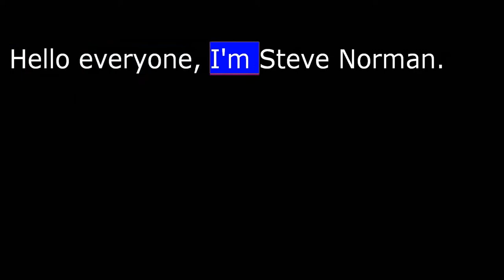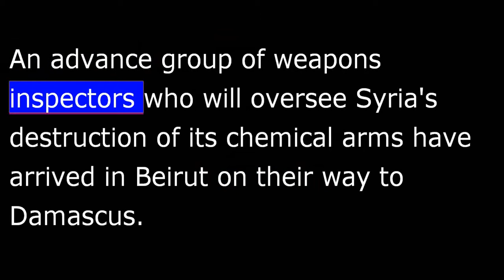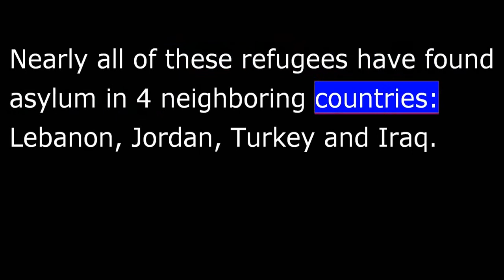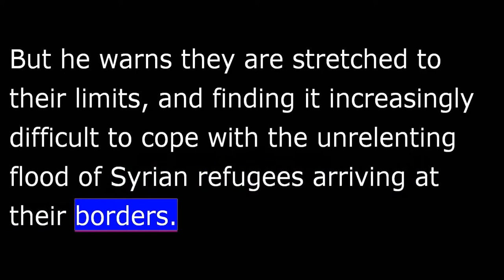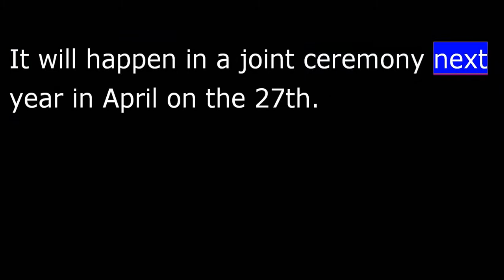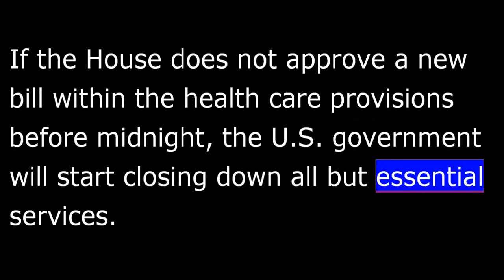VOA news for Tuesday, October 1st, 2013 - 20131001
Tuesday October 1st, 2013
From Washington, this is VOA news.  Coming up, warnings about Iran from Israel's leader, plus the Vatican announcing new saints.  Hello everyone, I'm Steve Norman.
Israeli Prime Minister Benjamin Netanyahu says Iran must dismantle its nuclear program and should face tougher sanctions as it negotiates with the West.
Mr. Netanyahu made the comments after meeting with President Obama at the White House on Monday.
"Iran is committed to Israel's destruction.  So, for Israel, the ultimate test of a future agreement with Iran is whether or not Iran dismantles its military nuclear program.  I believe that it's the combination of a credible military threat and the pressure of those sanctions that have brought Iran to the negotiating table."
President Obama said world powers will negotiate with Iran in a "clear-eyed" manner and will consult Israel closely.
Prime Minister Netanyahu's visit to the White House came 3 days after Mr. Obama and Iranian President Hassan Rouhani conducted the highest-level contact between the countries in more than 3 decades.
Iran has long insisted its nuclear program is peaceful.  The U.S. and many of its allies disagree and have helped impose several rounds of sanctions that have battered Iran's economy.
An advance group of weapons inspectors who will oversee Syria's destruction of its chemical arms have arrived in Beirut on their way to Damascus.
The 20 experts from The Hague-based Organization for the Prohibition of Chemical Weapons will travel to Syria later on Tuesday to help President Bashar al-Assad's government meet a November 1st deadline to scrap its ability to manufacture such arms.
The destruction of Syria's existing stockpiles is due to be completed by mid-2014.
Participants at a U.N. refugee conference in Geneva are appealing for stronger international support for countries hosting large Syrian populations.
Lisa Schlein reports from the UNHCR conference in Geneva.
Nearly all of these refugees have found asylum in 4 neighboring countries: Lebanon, Jordan, Turkey and Iraq.  U.N. High Commissioner for Refugees Antonio Guterres says these countries are saving lives by generously providing protection and assistance.
But he warns they are stretched to their limits, and finding it increasingly difficult to cope with the unrelenting flood of Syrian refugees arriving at their borders.
The World Bank estimates Lebanon's economy is losing nearly 3 percent in annual GDP growth.  The Jordanian government says it will have spent !$1,700,000,000 in caring for the refugees by the end of the year.  Turkey says it has spent !$2,000,000,000 and has received only !$130,000,000 from the international community.
Sudan is defending a deadly crackdown on protesters as demonstrations entered a 2nd week.
The governor of Khartoum told a news conference Monday that police only opened fire on protesters to defend their stations.
The demonstrations began last week as a protest against the cut in government subsidies that caused a sharp rise in fuel prices.
The Vatican says the late Popes John Paul II and John XXIII will be declared saints.
It will happen in a joint ceremony next year in April on the 27th.
Pope Francis made the announcement Monday during a meeting of cardinals at the Vatican.
Pope John Paul II and Pope John XXIII are 2 of the 20th century's most influential Church leaders.
Pope John Paul II, the 1st non-Italian pope in 4 centuries, led the Roman Catholic Church from 1978 to 2005.  Pope John XXIII was pontiff from 1958 through 1963.
Here in Washington on Monday, President Obama said shutting down the government is the height of irresponsibility and throws a wrench into the gears of a recovering economy.
He appealed to Congress to do its job and pass a spending bill.  His appeal (came) just hours before a likely government shutdown at midnight Washington time in the absence of a bill to fund government spending.
Earlier on Monday, the Senate rejected a House spending bill that would have delayed implementing Mr. Obama's health care law.  If the House does not approve a new bill without the health care provisions before midnight, the U.S. government will start closing down all but essential services.
VOA will continue to broadcast during such a shutdown.
For more news, go to our website at voanews.com.